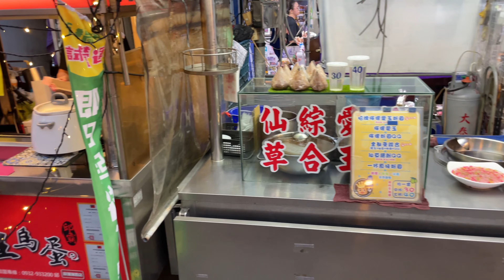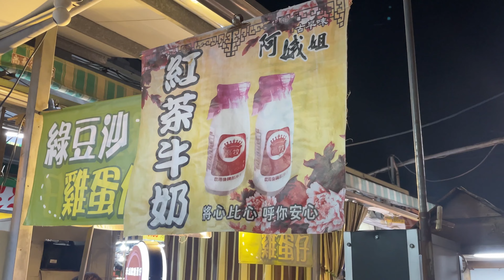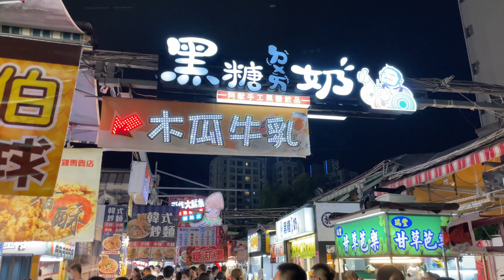One of Taiwan's BEST night markets! 🇹🇼 Trying local food in Kaohsiung (高雄), Taiwan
We're in Kaohsiung, Taiwan! A peaceful Taiwanese city just a few hours south of Taiwan's capitol city of Taipei! Today we're going to one of Taiwan's best night markets: the Ruifeng Night Market in Kaohsiung, Taiwan! We plan to eat a lot of delicious Taiwanese foods! We'll try a variety of different foods including stinky tofu, and milk mochi!

If you're a fan of Raohe Night Market, or you're looking for the best night market in Kaohsiung, then you have got to check out Ruifeng Night Market!

Riufeng Night Market might even be one of our favourite night markets in all of Taiwan!

In this Taiwan series, we're starting in Kaohsiung and making our way through Tainan and Taipei. Along the way, we will be trying many of Taiwan's iconic foods and drinks.

We're so excited to be back in Taiwan and we'll be sharing with you all of the best places to eat, shop, and explore for your next trip to this beautiful country!

台湾最好的景点和美食。

0:00 Introduction
0:39 First Impressions and Chicken Feet
4:15 Angel Fried Chicken
5:50 Black Tea w/ Fresh Milk
8:30 Stinky Tofu
9:56 Fresh Milk Mochi
13:26 Exploring Ruifeng Night Market
15:19 Scallion Pancake
17:22 Winter Melon Teas
18:51 Bloopers!